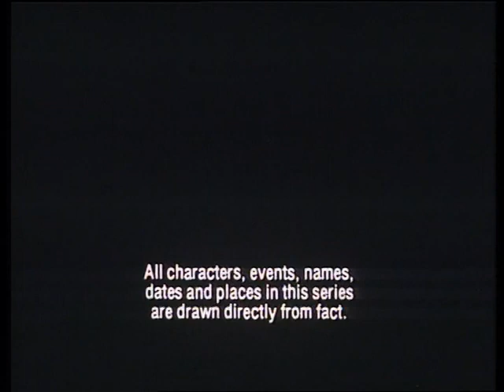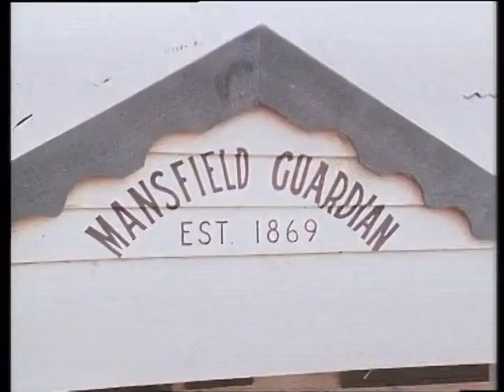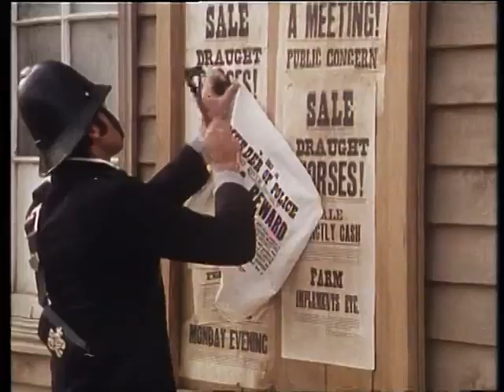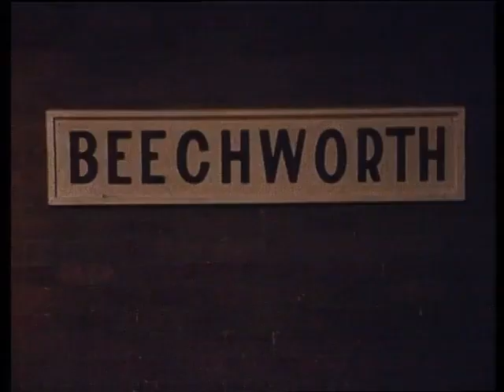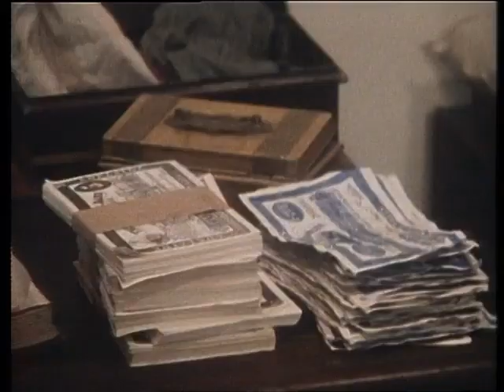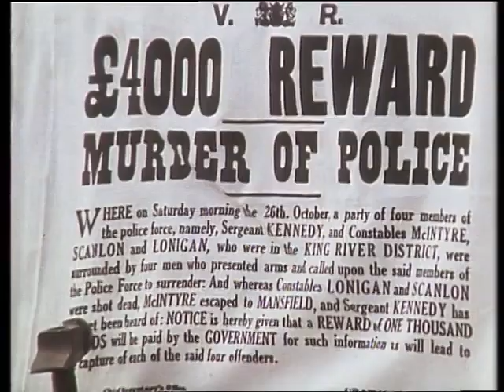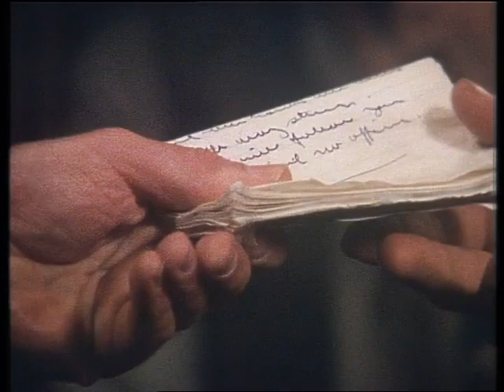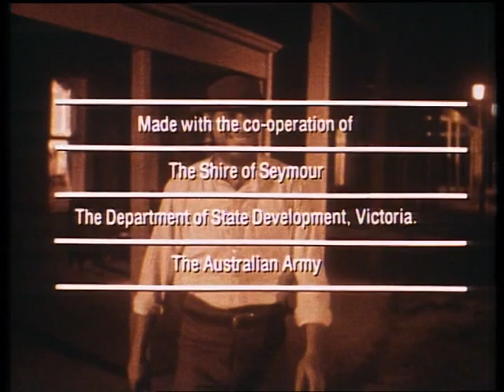The Last Outlaw Episode 3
TRUE STORY - 4 Part Australian TV series about the last Australian outlaw, Ned Kelly, who became most famous for manufacturing steel armor for his gang, and taking on the police in a wild shoot-out